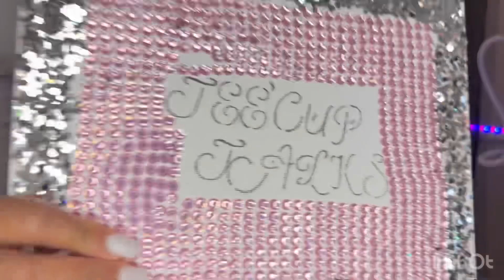Behind the scenes of Tee’Cup 🍵 Talks Podcast ~ Shopping ~ Technical Difficulties 🤦🏽‍♀️